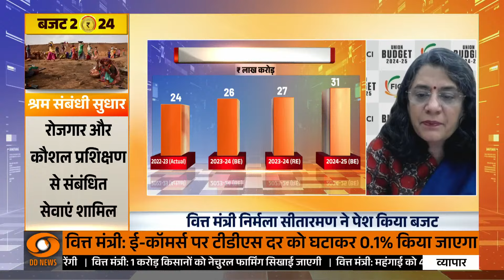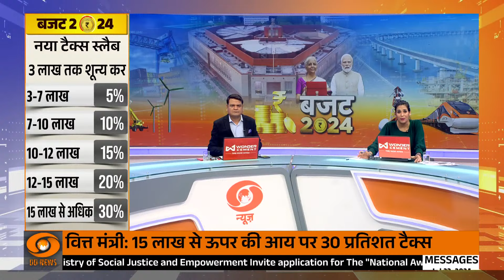Budget: बजट में बिहार और आंध्र प्रदेश को तोहफा, जानें और कौन सी योजनाओं पर लगी मुहर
🔍Highlighting specific initiatives under the Budget for Bihar, Sitharaman said that Union government will arrange financial assistance to Bihar through aid from multilateral development agencies. The government also proposed Rs 26,000 crore for various road projects in Bihar. The finance minister said that the Centre will set up airports, medical colleges and sports infrastructure in Bihar. Sitharaman also announced that Rs 15,000 crore will be allocated for development of Amravati as Andhra Pradesh's capital. “Money to be raised from multilateral funding agencies and routed through the Centre,” she said.